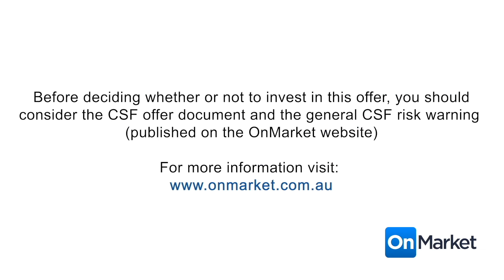Questions from the Crowd | Bet Odyssey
Time Stamps:

0:48 What is Bet Odyssey?
2:37 Who is your target market?
3:36 What is the Bet Odyssey technology?
5:10 Explain the U.S. market opportunity?
7:05 What are Bet Odyssey's revenue streams?
9:03 Can you explain your hybrid offer?
10:40 Why should an investor invest in Bet Odyssey?
12:35 What is your exit strategy?

Crowdfunding is risky, consider the risk warning and offer document before investing.